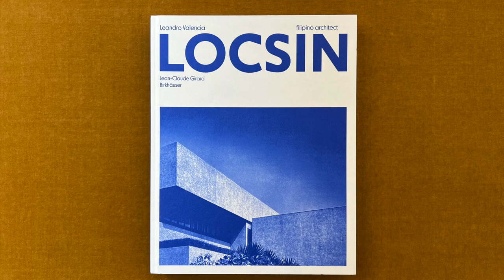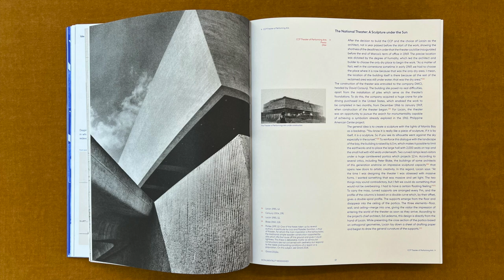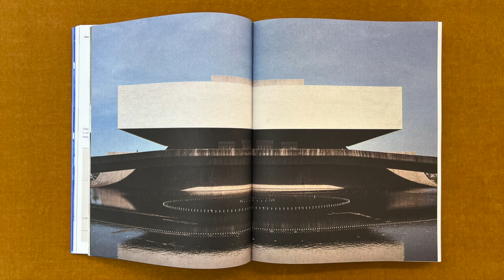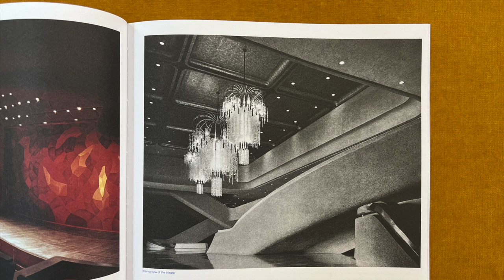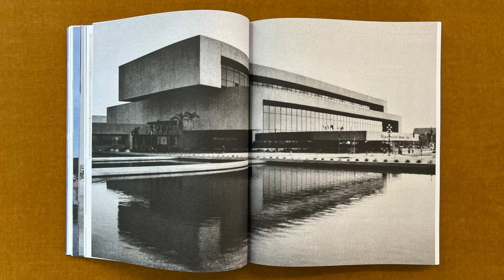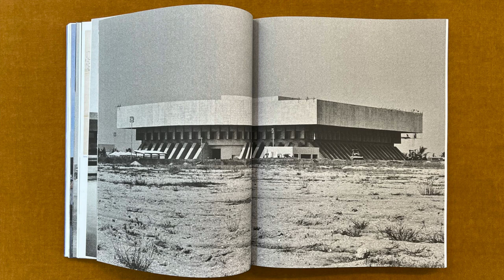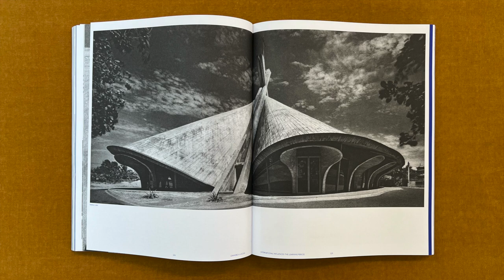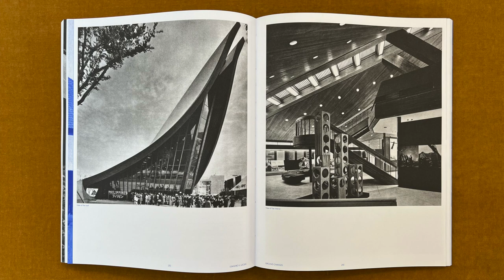Leandro Locsin, Filipino Architect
In this video I read from a book titled Leandro Valencia Locsin, Filipino Architect, by Jean-Claude Girard, published by Birkhäuser

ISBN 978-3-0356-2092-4